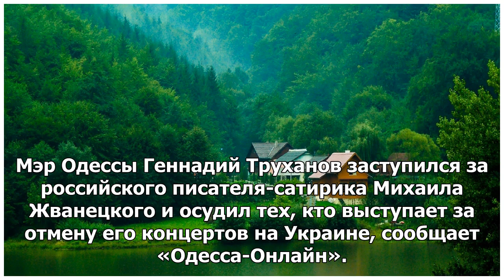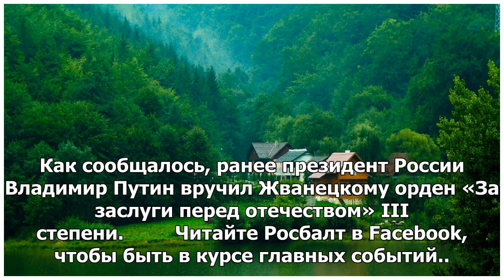4 марта 2019, 18:55 195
4 марта 2019, 18:55 195
Мэр Одессы поддержал получившего орден от Путина сатирика Жванецкого
© Стоп-кадр видео
Мэр Одессы Геннадий Труханов заступился за российского писателя-сатирика Михаила Жванецкого и осудил тех, кто выступает за отмену его концертов на Украине, сообщает «Одесса-Онлайн».
В ходе состоявшегося сегодня аппаратного совещания глава города упрекнул «полуграмотных недорослей», которые «посчитали, что они будут решать в миллионном городе, какие концерты надо проводить, а какие нет, и кто является гордостью Одессы».
«Имя Жванецкого вмонтировано в историю Одессы таким образом, что его никогда не забудут и всегда будут с уважением отзываться. А имена этих мерзавцев — их как никто не знал и не помнил, так и не будет знать. И мне очень неприятно было, что такая информация вообще появилась», — сказал мэр.
Он выразил уверенность, что «и культурная интеллигенция, и все одесситы без исключения» поддерживают Жванецкого и «благодарят за его жизненную позицию и любовь к Одессе».
«Михаил Михайлович, Одесса вас ждет, мы вас любим. Конечно, ждем вас с новыми шутками, новыми рассказами. В Одессе вы всегда в наших сердцах есть и будете. Поэтому не переживайте — Одесса с вами», — добавил Труханов, обращаясь к писателю.
Как сообщалось, ранее президент России Владимир Путин вручил Жванецкому орден «За заслуги перед отечеством» III степени.
Читайте Росбалт в Facebook, чтобы быть в курсе главных событий.